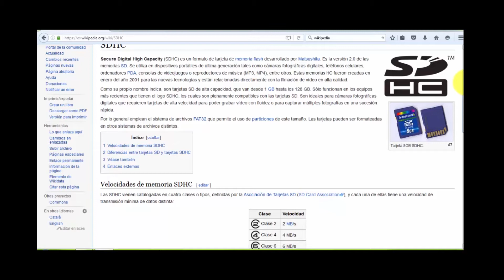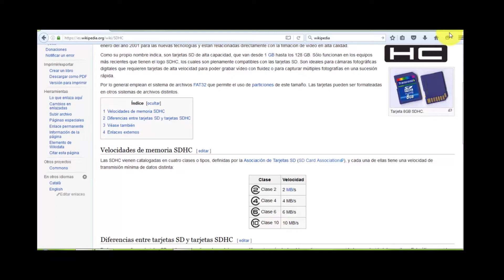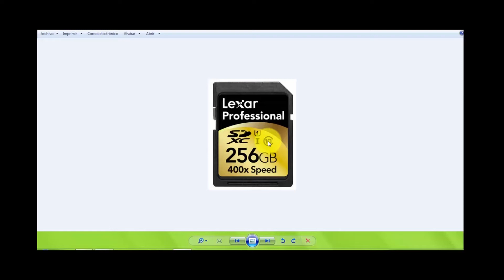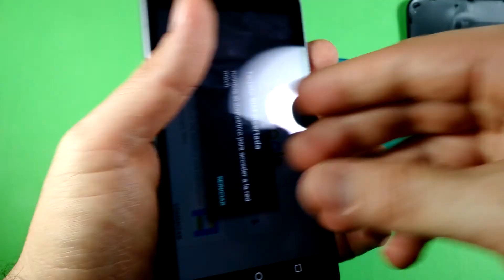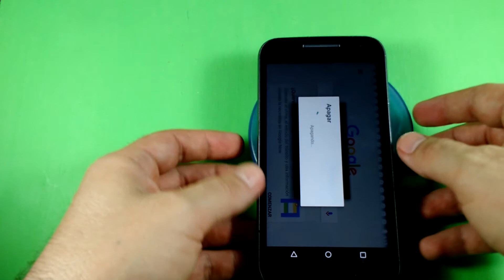MOTOROLA G 3ra GENERACION Y TURBO ☑️ Cómo Instalar La Sim Card Y La Micro SD 📲